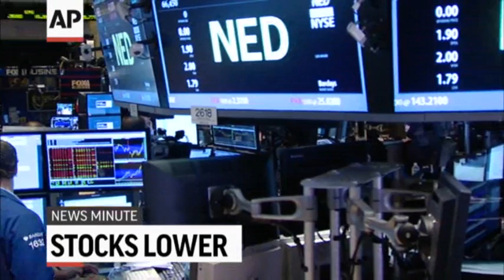AP Top Stories August 30 P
Here's the latest news for Friday, August 30th: Kerry says Syrian regime carefully prepared recent chemical attack;  Pelosi says she doesn't wish to be House Speaker again; Stocks drift lower on weak consumer spending report.  (Aug. 30)